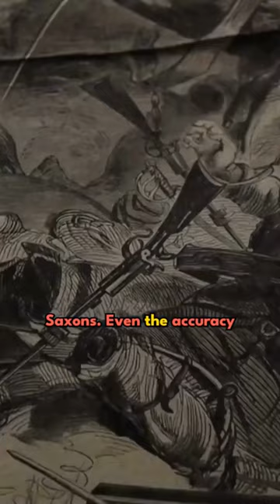Was there a real King Arthur?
Unraveling the Mystery of King Arthur: Fact or Fiction?
Description: The legend of King Arthur has captivated people for centuries, but was there really a historical figure behind the tales of knights, magic swords, and Camelot? Join us as we explore the evidence and theories surrounding the existence of King Arthur.